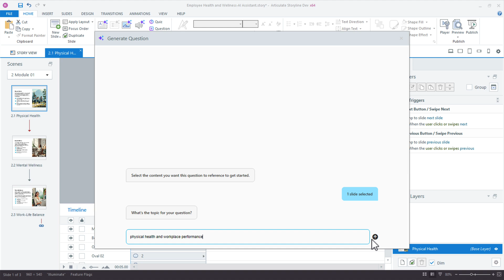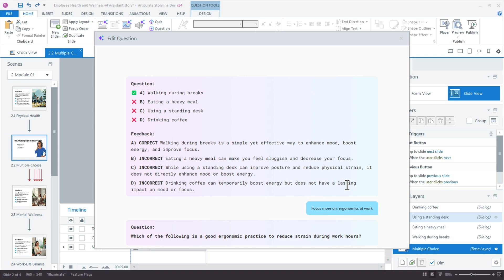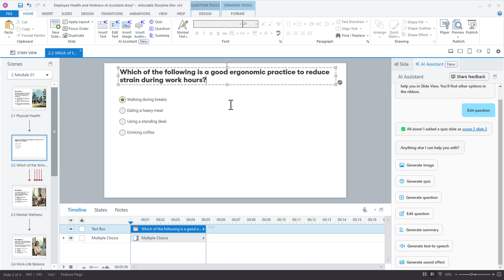Create Perfect Quizzes w/ AI Assistant in Articulate Storyline 360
Now, if you’ve ever built quizzes or knowledge checks from scratch, you know how time-consuming it can be—writing questions, tweaking the difficulty, making sure everything lines up with your content. But here’s the cool part: Storyline’s AI Assistant can do the heavy lifting for you. It’ll generate the questions based on your content, and honestly, it couldn’t be easier. Just give it the basics, and in no time, you’ve got a set of questions ready to roll. In this movie, I'll show you how easy it is to create quizzes that not only save you time but also reinforce what your learners need to know.

✨ Master AI Assistant in Articulate 360✨